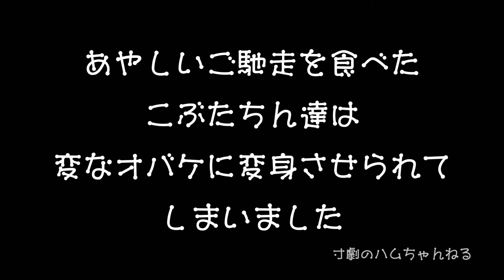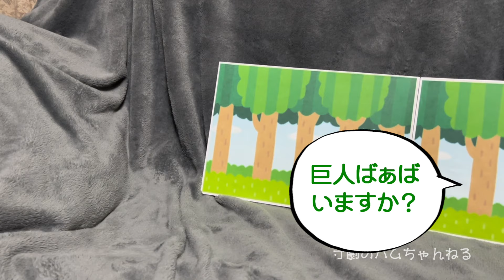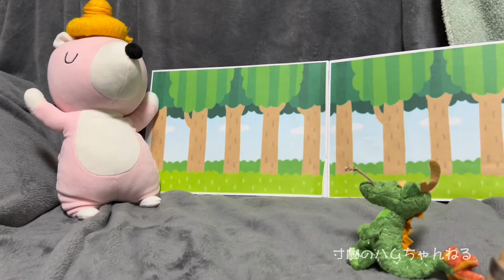＃544 登録者1000人達成記念寸劇 1000とこゆきの神探し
我が家のキンクマハムスターの「こゆき」の日常を寸劇で‼
これもひとえに「うにとこゆき」を気に入っていただき、チャンネルをご視聴してくださる皆様のおかげと思っております
なんとなくあのアニメ風っぽいのですが、こゆも知ってか知らずか今回も熱演してくれました
今回物語のBGM用であの映画の曲を主が趣味のチャンネルでやっている演奏で編集しようと思いましたが全くイメージに合わなかったのでやめました♪( ´θ｀)

それではどうぞお楽しみください！

・ほのぼの場面転換 written by Notzan ACT　‹DOVA-SYNDROME›
・Nurtured in Contemplation written by 松浦洋介　‹DOVA-SYNDROME›
・ふわりパンケーキ by いまたく　‹DOVA-SYNDROME›
・のんびりしようよ written by shimtone　‹DOVA-SYNDROME›
・Toy Piano - Wayne Jones　‹YouTube オーディオ ライブラリ›

X （旧Twitter）「寸劇ハム日記」　少しだけつぶやいてます

娘のInstagramでも紹介してます
ハムちゃんねる　うにとこゆき